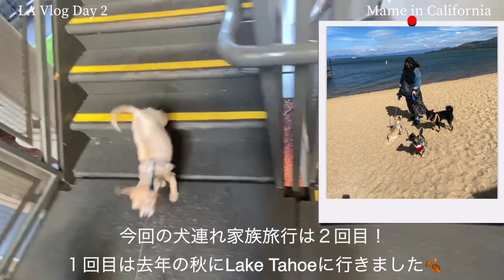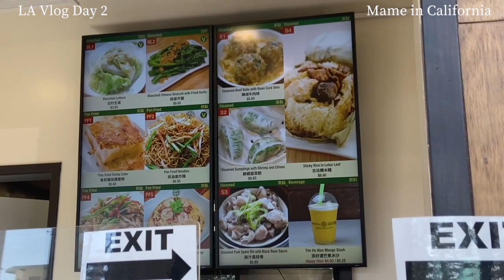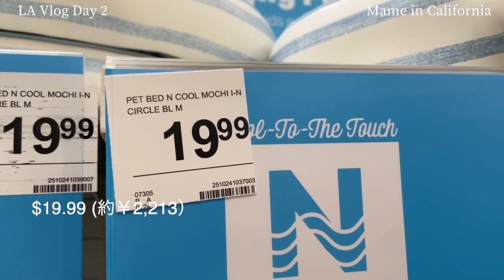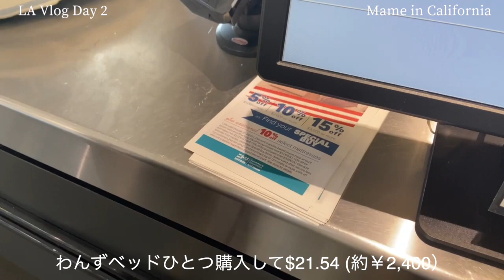【アメリカ旅行】LA TRIP VLOG | 国際結婚夫婦の犬連れ家族旅行 | ロサンゼルス旅行 | Pet Friendly Hotel | アメリカ版ニトリ | Tim Ho Wan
こんにちは！
今回のVideoは LA TRIP VLOG第二弾です♪
Dog Friendly Hotelについてややアメリカ版ニトリ、香港の大人気店
Tim Ho Wanを紹介しています♫

0:11 - Dog Friendly Hotelについて。
0:46 - 昨夜の事件簿 at ホテル
1:55 - Pet Friendly Hotelの紹介
3:14 - Lunch at Tim Ho Wan
3:47 - AKI HOME Nitori

🔴楽天Room - お気に入りの柴犬グッズや海外からでも送れるギフトをご紹介しています🌟👇

Follow Tabi Sugi Mame on Instagram : @tabisugimame

Cloud (Prod. by Lukrembo)

こんにちは！カリフォルニア州在住の27歳社会人です。
2019年にカリフォルニア州のベイエリアに愛犬まめと一緒に移住し
現在アメリカ人の主人と３匹の愛犬たちと生活しています。

こちらのチャンネルでは、アメリカ生活や３匹の愛犬たちとの生活記録、
国際結婚夫婦の日常をゆるく配信しています♡

Hello! I'm a Japanese dog mom living in California with 3 dogs.
I've moved here from Japan in 2019 with my Shibainu Mame.
Dog mom of Tabi, Sugi, Mame ♡